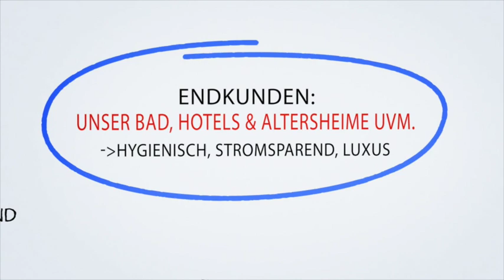Investor finden - Body Dryer unglaubliche Erfindung Ganz Körper Fön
eXwet ist eine Dusche mit integriertem Körperfön. Nach dem Duschen sofort föhnen. Keine Handtücher mehr. In der Hotelbranche große Einsparungen erzielen. Im Altenheims körperliche Entlastung für das Personal erzielen und den Patienten auf natürliche Art und Weise, vor allem hautschonend die Körpertrocknung ermöglichen.
Für diese Erfindung suchen wir Investoren aber auch Ingenieure.